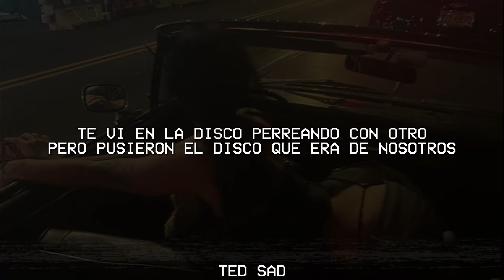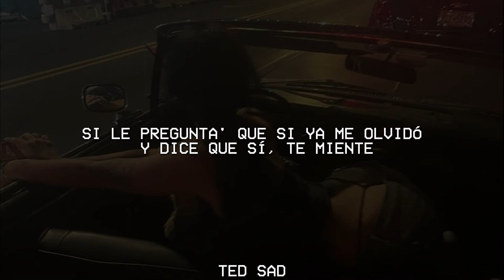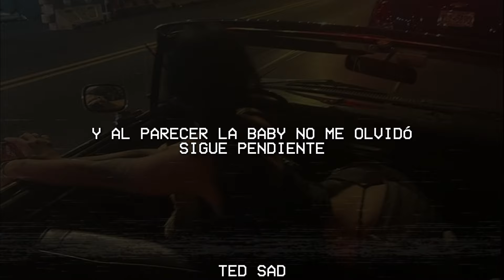Maluma - Cosas Pendientes (letra)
🎵Maluma - Cosas Pendientes

🎤 Letra:

[Intro]
Jajaja
Maluma, ba-ba-baby

[Pre-Coro]
Te vi en la disco perreando con otro
Pero pusieron el disco que era de nosotros
Me miraste a los ojos, te reíste
Ya con eso todo me dijiste
Pensaba que me superaste porque no volviste

[Coro]
Al parecer la baby no me olvidó, sigue pendiente
Quiere ignorarme, pero es que la tensión se ve, se siente
Si le pregunta' que si ya me olvidó y dice que sí, te miente
No es un secreto que entre ella y yo quedaron cosas pendiente'
No es un secreto que entre ella y yo quedaron cosas pendientes

[Verso]
Quedaron cosas pendiente', una noche caliente, una cena romántica (Sí)
¿Por qué me ves diferente? Delante 'e la gente te hace' la antipática (Ah)
Quieres quedar como la buena, mami
Tú sabe' que eso sigue siendo pa' mí
Mirando fotos, en las tuya' caí
Y no te niego, cariñito me di (Me di)
No sé por qué lo intentaste con el siguiente
Si para superarme no está preparada
La huella que te dejé sigue permanente
Como tatuaje, eso ya no lo borra nada
¿Será que te hago falta, bebé?
Que él no te llena' con na'
Que me olvidaste juré

[Coro]
Y al parecer la baby no me olvidó, sigue pendiente

[Outro]
Jaja
Alright, alright, alright, alright
Maluma, ba-ba-baby, jaja
+PRETTY +DIRTY
Mamacita, I know you miss me, jaja
Mua